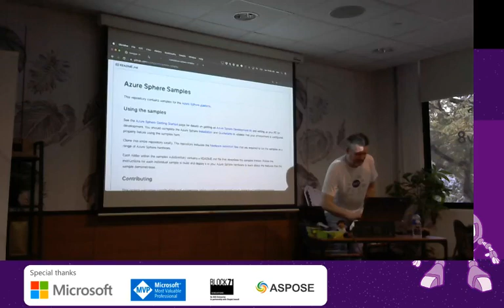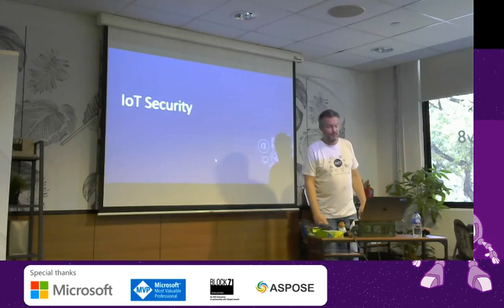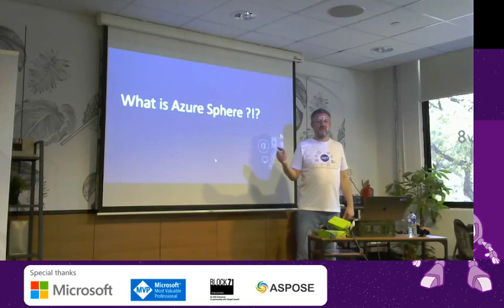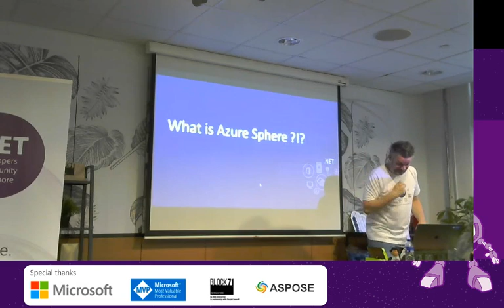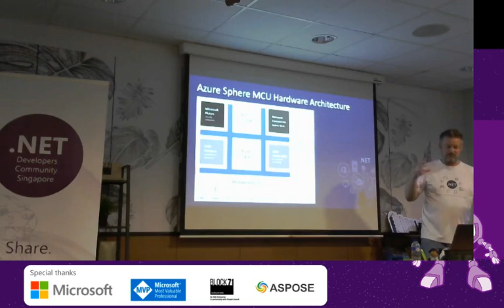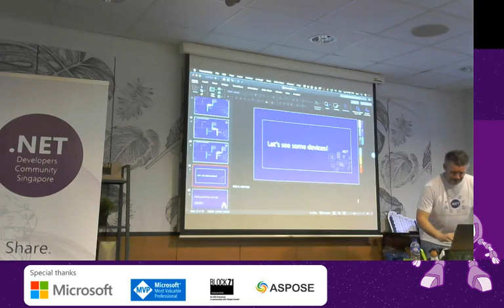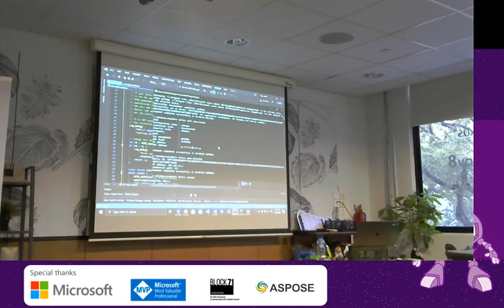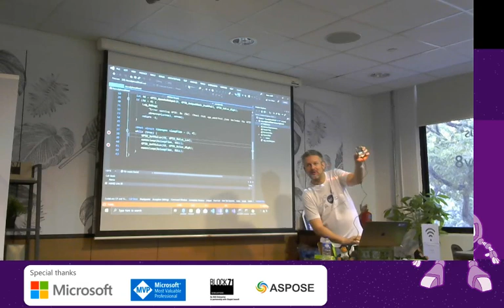Session 3: Introduction to Azure Sphere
It's Ben again!

In this session, Ben, the CEO of Xamariners, talks about the Azure Sphere. Microsoft has developed the Azure Sphere application platform based on decades of IoT project-based experience. Attend this session for an overview of this astounding device as well as its best-in-class security, powerful hardware, connectivity options, and management.